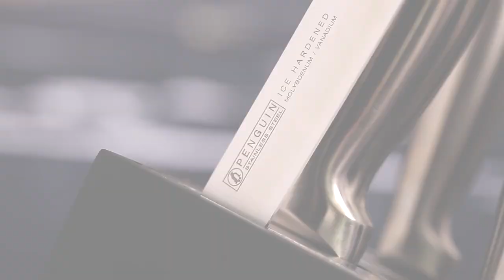สลัดท้องปลาแซลมอน คลิปการทำ โดย "อ. ยิ่งศักดิ์"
ผลิตภัณฑ์ : มีดแล่ปลา 7 นิ้ว ตรานกเพนกวิน รุ่น คิงส์ตัน
: Kingston Fish fillet Knife 7” Penguin
สิ่งที่ต้องเตรียมสำหรับ (สลัดท้องปลาแซลมอน)
เนื้อส่วนท้องปลาแซลมอน    200  กรัม
แป้งประกอบอาหารสำหรับคลุกปลา   100  กรัม
สลัดผักตามชอบ ,มะเขือเทศเชอรี ,หัวไชเท้าขูด ,น้ำสลัดโชยุ สำหรับรับทานคู่
เลมอนหั่นแว่น และไข่กุ้ง สำหรับแต่ง
วิธีทำ (สลัดท้องปลาแซลมอน)
1. หั่นท้องปลาแซลมอนด้วย มีดแล่ปลา 7 นิ้ว ตรานกเพนกวิน รุ่น คิงส์ตัน เป็นชิ้น
2. จากนั้นโรยเกลือป่นและพริกไทย บนเนื้อปลาเคล้าผสมเข้าด้วยกัน นำเนื้อปลาลงคลุกกับแป้งประกอบอาหารให้ทั่ว นำลงทอดในน้ำมันทอดที่อุ่นเตรียมไว้ ใช้ไฟปานกลางทอดจนท้องปลาสุกกรอบตักขึ้น
3. จัดสลัดผัก มะเขือเทศเชอรี และหัวไชเท้าขูดลงจานเสิร์ฟ เรียงแซลมอนทอด ตกแต่งด้วยไข่กุ้ง ให้สวยงาม รับประทานคู่กับน้ำสลัดโชยุ

Line @yingsakfood